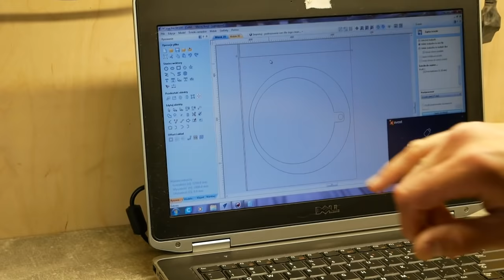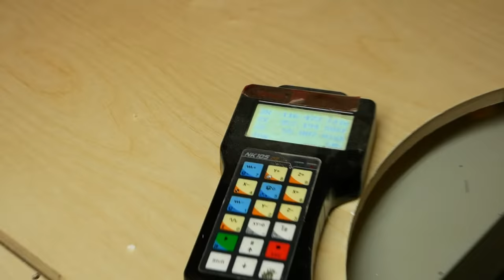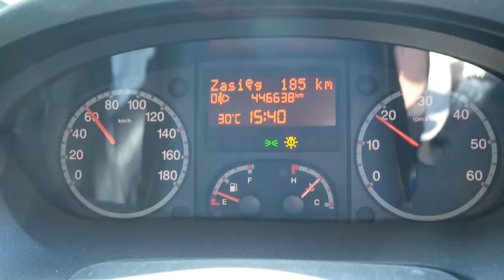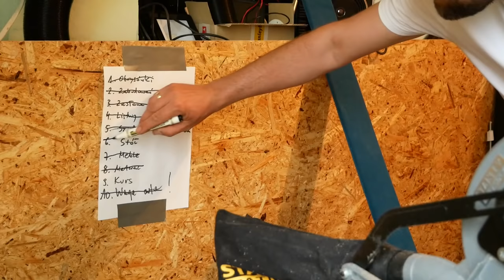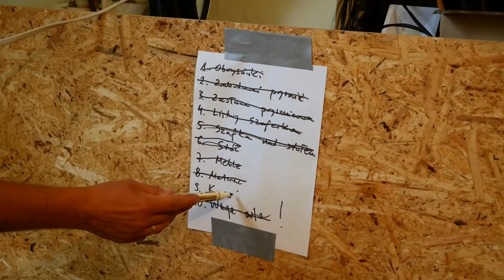ZMIANA KATEGORII NA KAMPER - CO MUSI BYĆ W ŚRODKU VANA ?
Witajcie ✌

W dzisiejszym vlogu zobaczycie jak przygotowujemy vana do przeglądu u diagnosty, by móc go zarejestrować jako samochód specjalny kamper. Oprócz prac wewnątrz samochodu odbieramy także fotele od tapicera, a także pokazujemy jakich farby użyliśmy do pomalowania mebli.

🛠 Jeśli chcielibyście skorzystać z pomocy fachowców, o których wspominamy w dzisiejszym odcinku poniżej znajdziecie do nich kontakt, lub linki 🤗

💺 Adres tapicera, który zrobił dla nas fotele: ul. Bł. Siostry Faustyny 12, 34-120 Andrychów - kontakt znajdziecie w Google Maps

🖌ANKIETA
Pomóż nam stworzyć kurs dla przyszłych cyfrowych (i nie tylko cyfrowych) nomadów i wypełnij ankietę, do której link jest poniżej. Z góry dziękujemy!